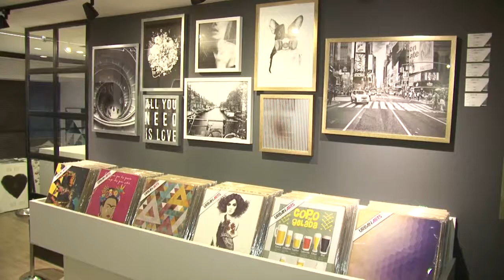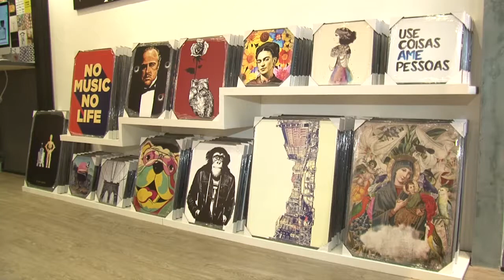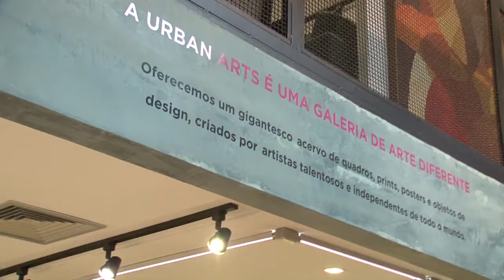Inauguração Urban Arts Ponteio - Paulo Navarro